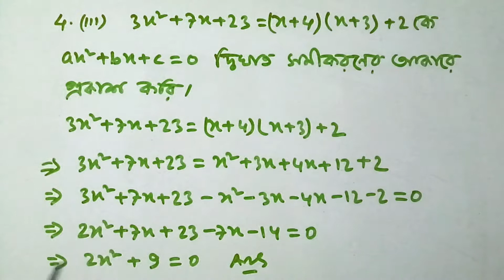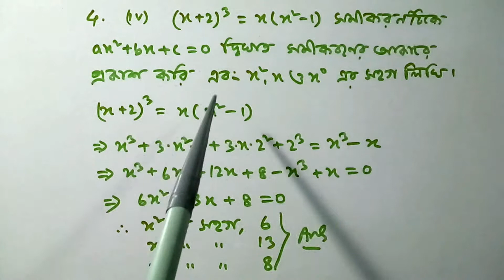একচলবিশিষ্ট দ্বিঘাত সমীকরণ / Ex1.1 / Q.No 4(ii--iii--iv) / Class 10 / Math solution